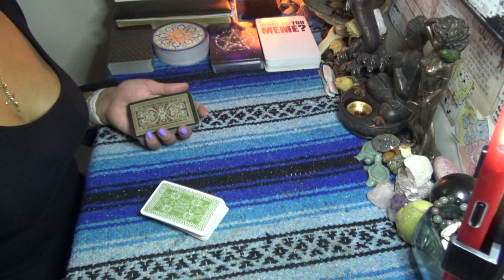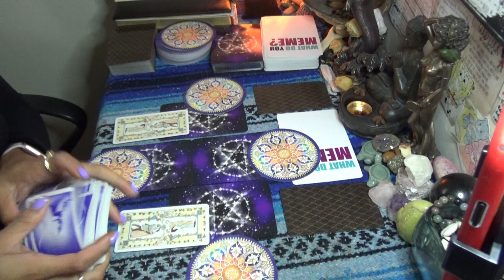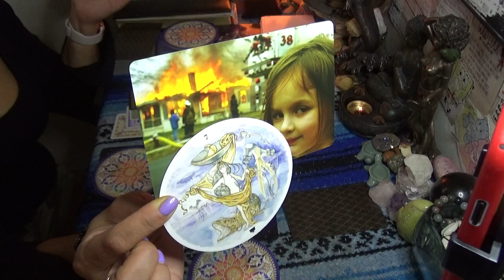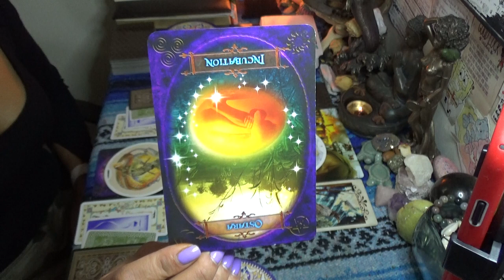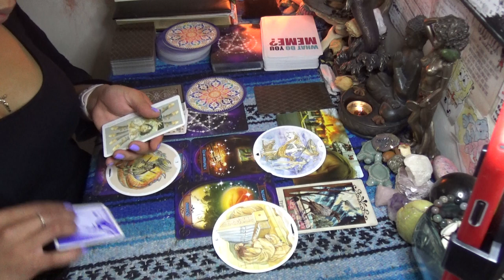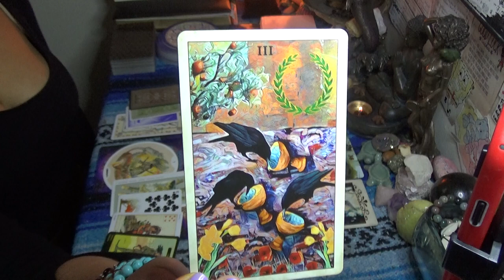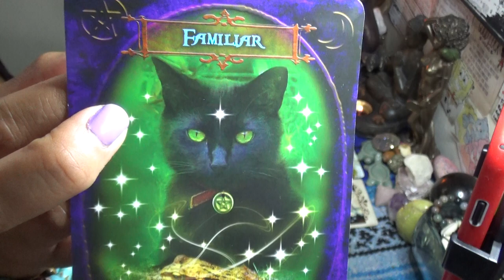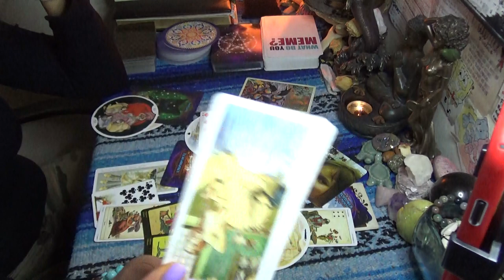♌️ LEO SEPTEMBER 2020 ♌️ I HATE THIS BAD ASS KID...I CAN'T DO THIS ANYMORE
♌️ LEO SEPTEMBER 2020 ♌️ I HATE THIS BAD ASS KID...I CAN'T DO THIS ANYMORE 👉🏾👉🏾👉🏾watch the full video on YouTube 💁🏽‍♀️Make sure you like and subscribe to my YouTube so you don’t miss a thing

 SCORPION REDDZ TAROT PERSONAL READING PRICING LIST:
-5 Card 1 Oracle Quickie Read $25 15mins
-General Energy Reading $50 for 45min:
-2 Question read is $75 1hr+